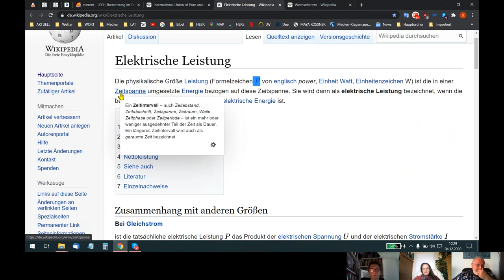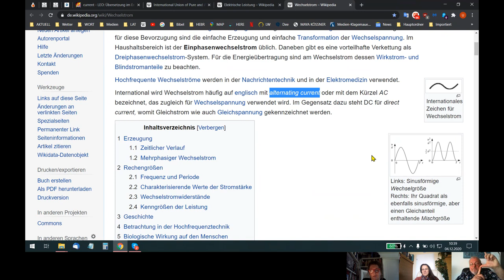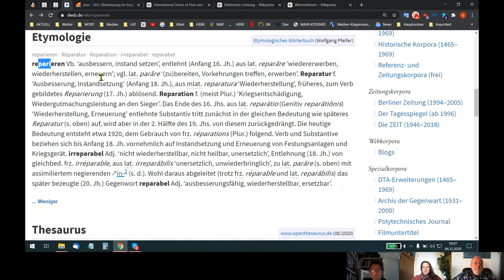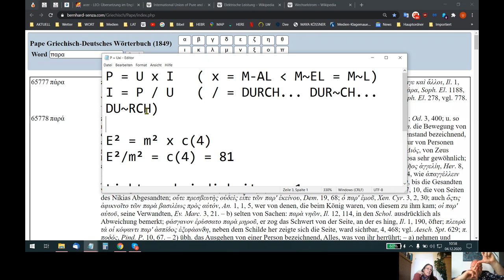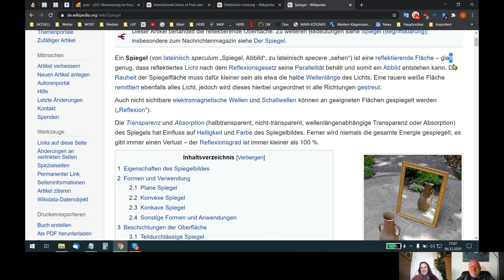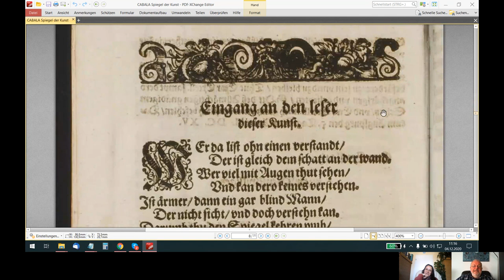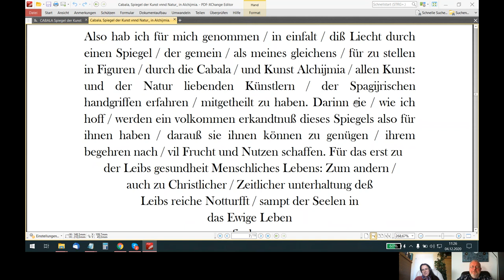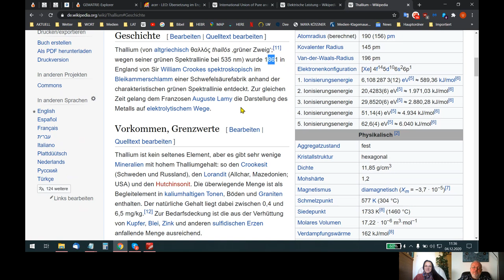HOLOFEELING - Du SELBST bist der "BE²-ST-IM-ME(E)R" von AL +/- le~N aus~gedachten DIN~GeN!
Skypegespräch Udo - Ariane - Andrea vom 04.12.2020